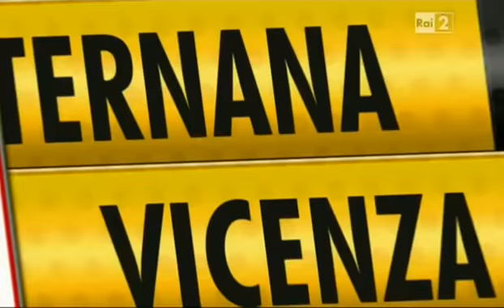Serie B 2014-2015 - 23ª giornata Ternana vs Vicenza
Ternana (3-5-2): Brignoli; Valjent, Meccariello, Popescu (75′ Falletti); Fazio, Gavazzi, Viola (56′ Eramo), Crecco, Vitale; Ceravolo, Bojinov (56′ Dugandzic).
A disposizione: Sala, Janse, Ferronetti, Russini, Palumbo, Dianda. All. Tesser

Vicenza (4-3-3): Vigorito; Sampirisi, Camisa, Manfredini, D’Elia; Cinelli, Di Gennaro, Moretti (83′ Sbrissa); Laverone, Cocco (86′ Petagna), Giacomelli (78′ Vita).
A disposizione: Serraiocco, El Hasni, Gentili, Garcia, Alhassan, Lores. All. Marino

Arbitro: Juan Luca Sacchi della sezione di Macerata, collaboratori Zivelli e Disalvo, quarto uomo Dei Giudici

Reti: 20′ pt e 30′ st Cocco (V)

Note: Pomeriggio di pioggia, temperatura 10 ° C, terreno in buone condizioni. Ammoniti: Giacomelli (V), Popescu (T), D’Elia (V), Camisa (V). Angoli: 6-5. Recupero: -‘ p.t., 3′ s.t.